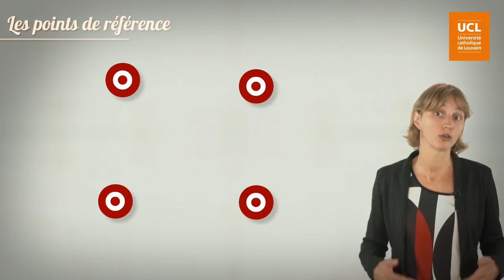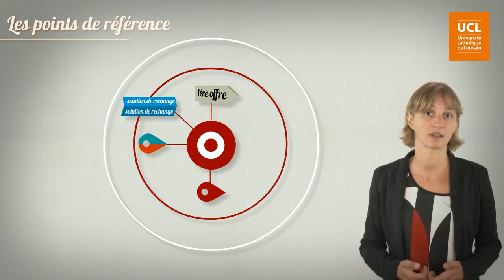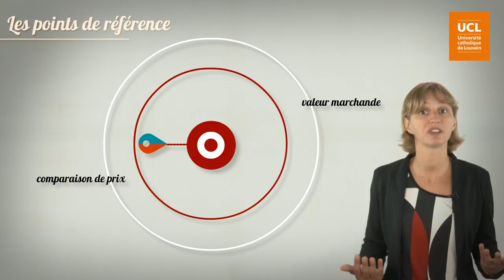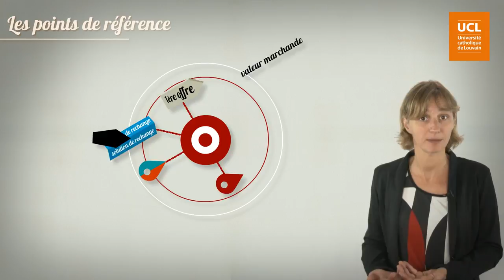23 Les points de référence